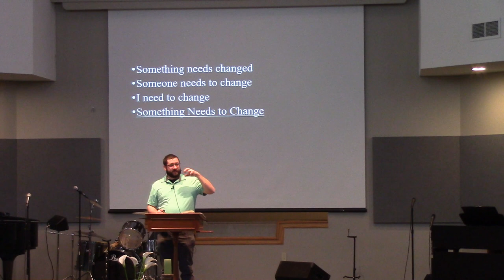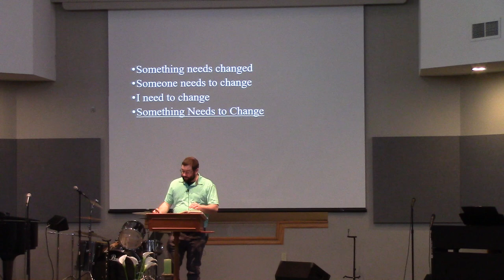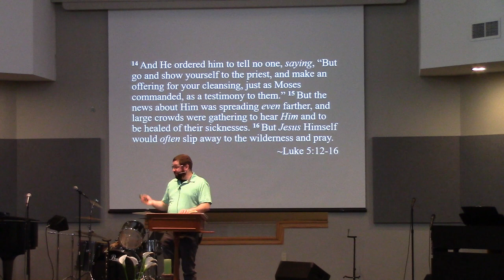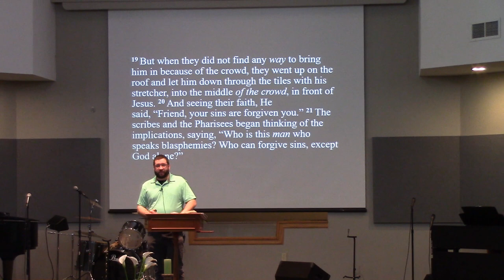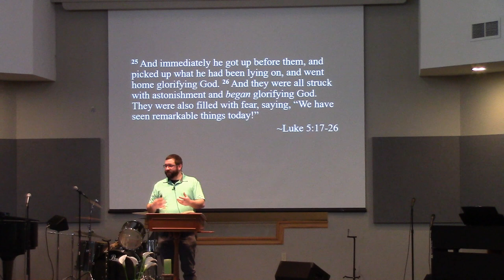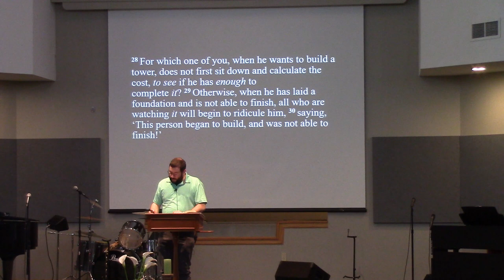"Something Must Change" by Kyle Nelson March 10, 2024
Kyle delivers a sermon based upon what they are studying in their young adult Bible study...the title is:  Something Must Change